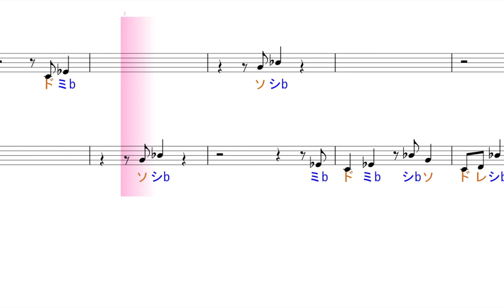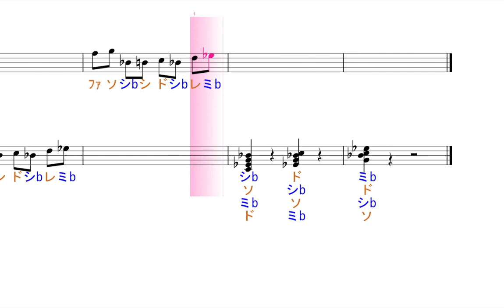Ｃマイナーセブンス・コード（Ｃｍ７・Ｃー７・Ｃmin７）【聴くだけ音楽理論・聴くだけ音感】／ドレミで歌う楽譜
この動画は、Cマイナーセブンス・コード（ドミ♭ソシ♭・四和音）だけに、絞って作っています。

後半に行くに従って、難しくなり、ドミソシ以外の音も混ざって来ますが。それもドミソシを強調する音に過ぎません。初めは、聞き取れないことも多いでしょうが、聴いているうちに、分かってくることも有ります。また、ドミソシだけで様々なフレーズが作れるというのもポイントの一つです。Cメジャー・ートライアドの動画と比較して、響きの違いが理解できると良いので似た雰囲気、同じような伴奏で作ってあります。

使用方法；
１、まずは、流し聞きしてみて下さい。
２、可能なら、本物のオーディオ推奨。
３、速度調節します。YouTubeの動画の右下に設定・再生速度から、速さを調節が出来るます。
４、何度か、聞いているだけで、自然と覚えて、音名が、時々でも浮かぶ:ようになって来ます。寝ながら、ループ再生しておいても、効果あります。
５、余裕があれば声も出してみましょう。正しい言葉・文字でなくて構いません。分からない部分は、唸るような感じで。